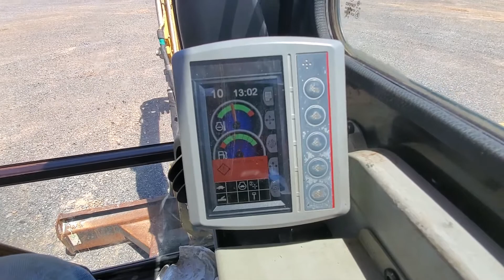2014 CATERPILLAR 303.5E CR For Sale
Title: 2014 CATERPILLAR 303.5E CR For Sale